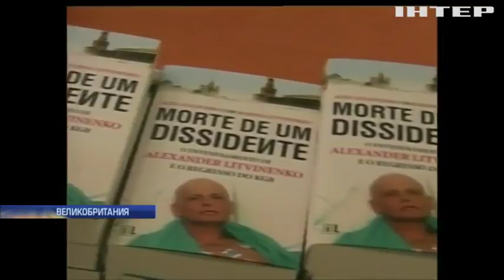Покушение на экс-агента ГРУ: кто мог отравить Сергея Скрипаля?